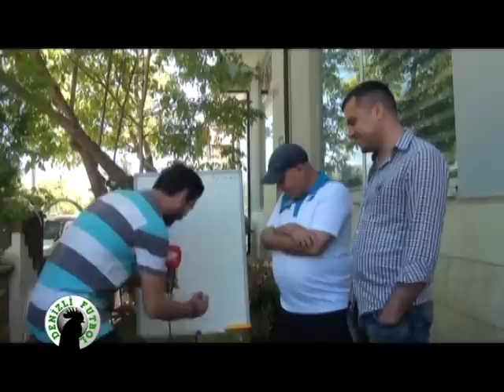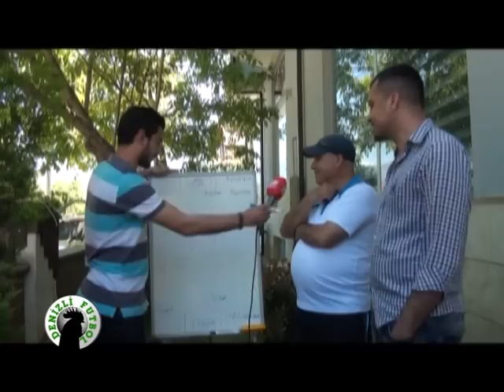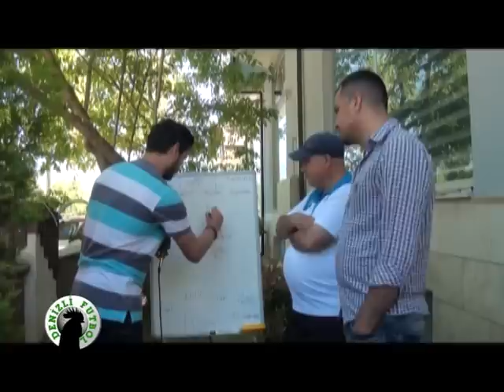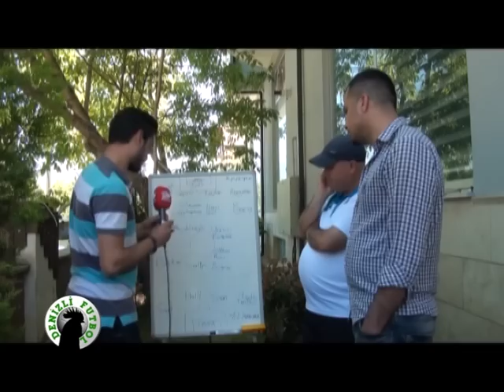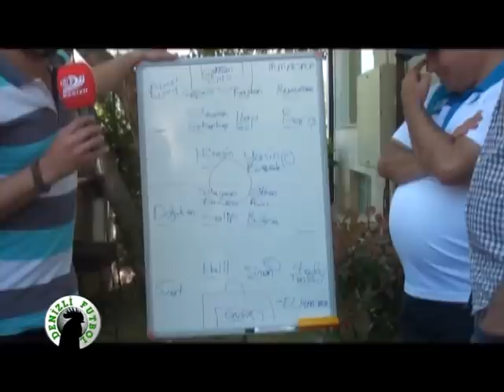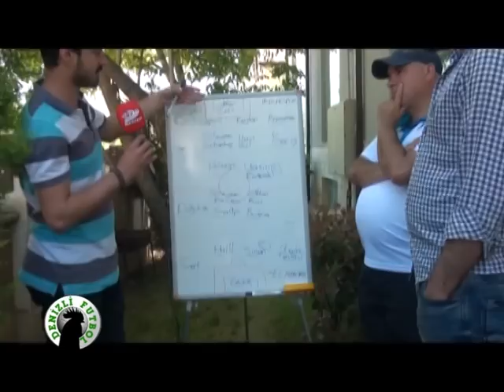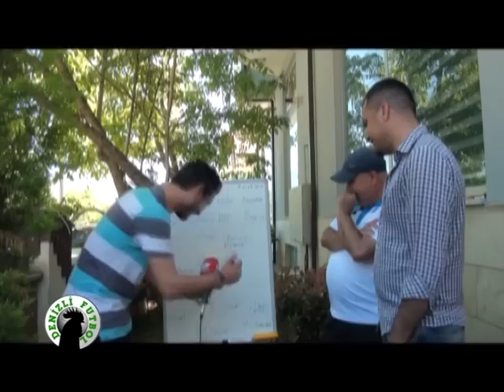06052015 DENİZLİ FUTBOL